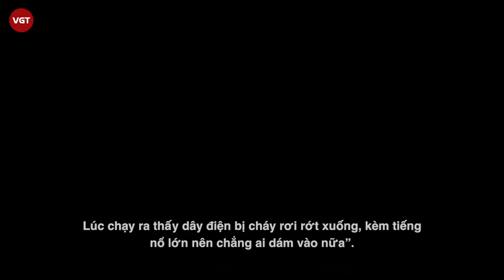Cháy xưởng gỗ | Lửa quá lớn, người dân không kịp mang dép! Thiệt hại hàng chục tỷ đồng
Đến khuya ngày 14/1, Phòng Cảnh sát phòng cháy chữa cháy và cứu nạn cứu hộ (PC07), Công an TP.HCM vẫn đang phối hợp cùng các đơn vị nghiệp vụ tiến hành xử lý vụ cháy lớn tại xưởng gỗ trên địa bàn Q.12. Do bên trong chứa gỗ dễ cháy nên việc dập lửa gặp rất nhiều khó khăn. Hai bên xưởng gỗ là hãng xe ô tô và trạm xử lý rác nên cảnh sát phải phun nước đề phòng cháy lan. Được biết, xưởng gỗ nói trên kinh doanh nhiều loại gỗ đắt tiền, ước tính thiệt hại lên tới nhiều tỷ đồng. Theo thống kê ban đầu, vụ cháy đã thiêu rụi 320m2 nhà xưởng. Lực lượng chữa cháy đã bảo vệ thành công 680m2 còn lại. Rất may không có thiệt hại về người.
Vụ cháy xảy ra khoảng 18 giờ 30 ngày 14/1 từ một xưởng ván gỗ gần cầu Bình Phước 1, sau đó lan sang khu nhà trọ tập thể nằm sát bên khiến hàng chục người hoảng loạn chỉ kịp chạy thoát thân.